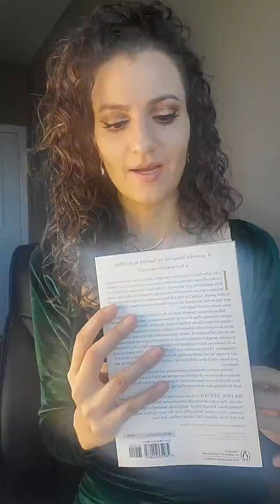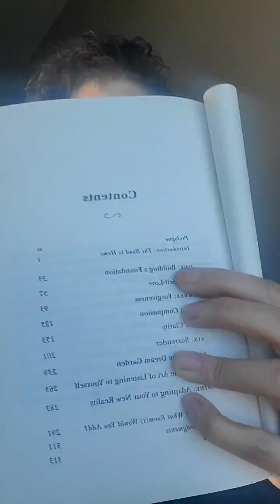Forgiveness is a gift you give yourself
Forgiveness is a powerful act of releasing ourselves from the pain and anger that we carry in our hearts. It liberates us from the shackles of resentment and bitterness, allowing us to move forward in our lives with a renewed sense of purpose and positivity.

When we hold onto grudges and refuse to forgive those who have wronged us, we are essentially imprisoning ourselves in a never-ending cycle of negativity and suffering. We become consumed by our anger and frustration, which can lead to feelings of stress, anxiety, and depression.

But forgiveness is not just about letting go of our own pain and suffering – it's also about acknowledging the humanity in others and recognizing that they too, like us, are flawed and imperfect beings. When we forgive others, we not only free ourselves from the burden of negativity, but we also extend empathy and compassion to those around us, fostering deeper connections and understanding.

Of course, forgiveness is not always easy, especially when we have been deeply hurt or betrayed. It can take time and effort to work through our emotions and arrive at a place of genuine forgiveness. But the rewards of forgiveness are immeasurable – it allows us to heal, grow, and move forward in our lives with greater strength and resilience.

As Najwa Zebian has written, "Forgiveness is a gift you give yourself. It has nothing to do with the other person." Ultimately, forgiveness is not about absolving others of their wrongdoing or excusing their behavior – it's about choosing to let go of the pain and negativity that have been holding us back, and embracing a brighter, more hopeful future.